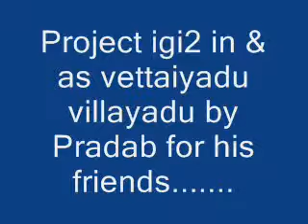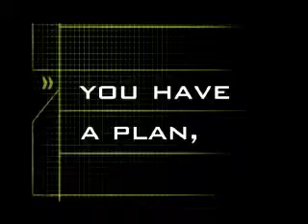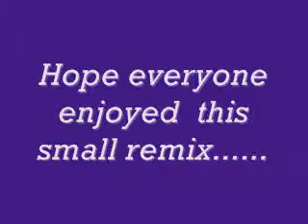IGI2 In VettaiyaduVillaiyadu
This is my first remix. hope you will enjoy